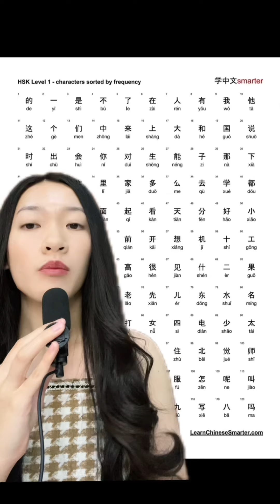ភាសាពេញ និយម 2024 - most spoken language 2024